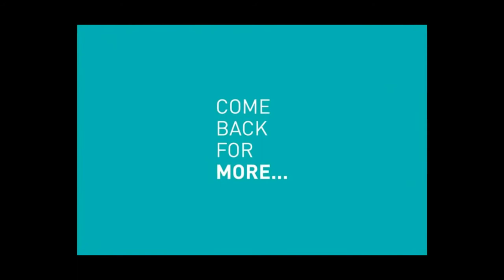Breaking News: Portal Of Hell In Ancient Greece.